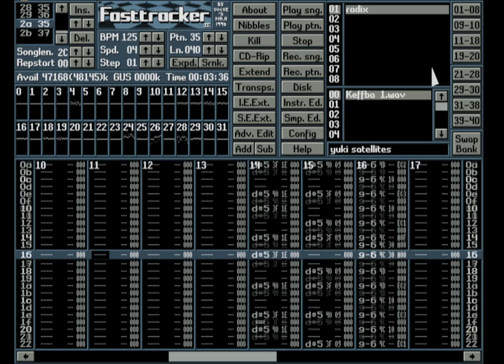Radix — Yuki Satellites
''Yuki Satellites'' — Tracked by Radix

Recorded with Fast Tracker 2.09a by Triton.

Used in ''Channel 5 Sequence'' demo by Haujobb.